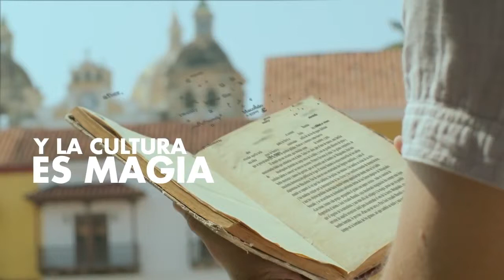ANIBAL GUTIERREZ - Locutor de comerciales / Neutral Latin Spanish Voice-Over Talent